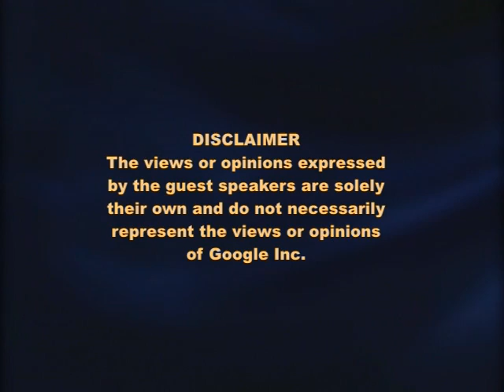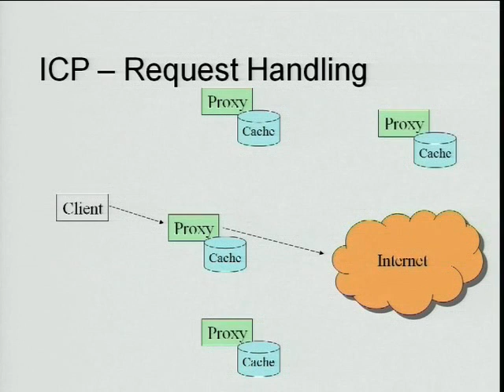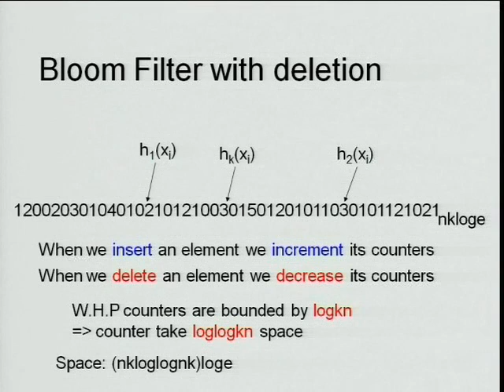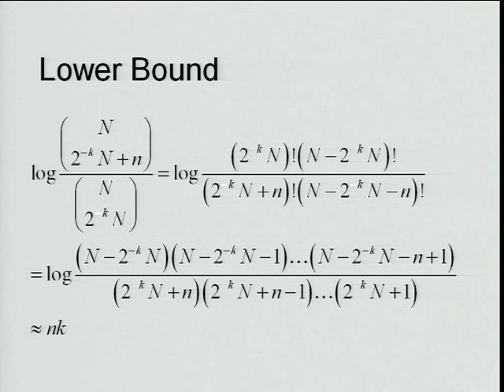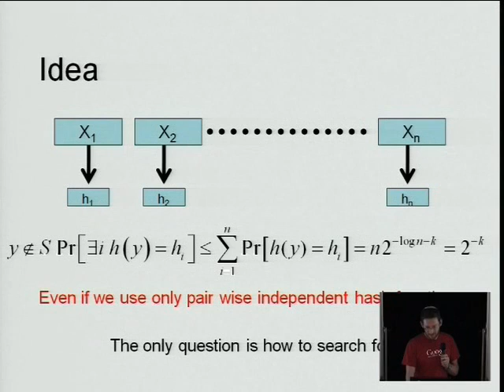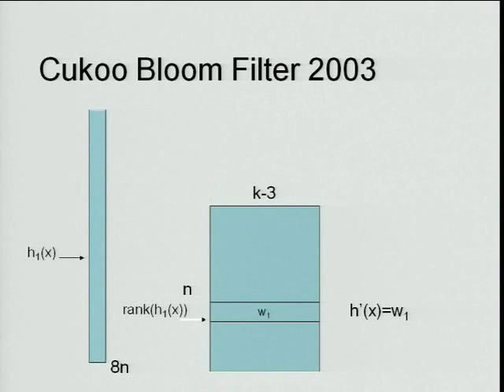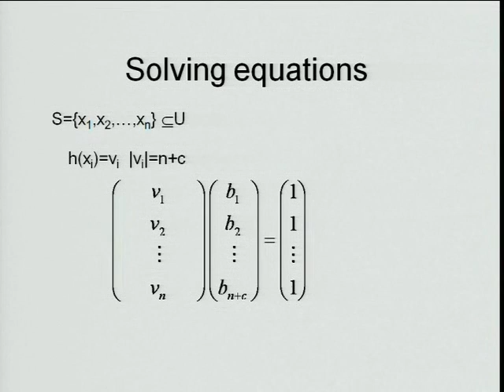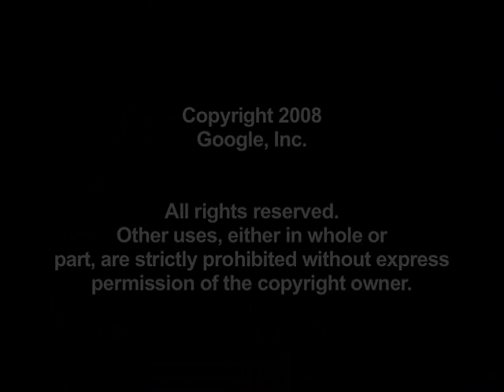The Bloom filter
ABSTRACT

The Bloom filter, conceived by Burton H. Bloom in 1970, is a
space-efficient probabilistic data structure that is used to test
whether an element is a member of a set. False positives are possible,
but false negatives are not. Elements can be added to the set, but not
removed (though this can be addressed with a counting filter). The
more elements that are added to the set, the larger the probability of
false positives.

For example, one might use a Bloom filter to do spell-checking in a
space-efficient way. A Bloom filter to which a dictionary of correct
words has been added will accept all words in the dictionary and
reject almost all words which are not, which is good enough in some
cases. Depending on the false positive rate, the resulting data
structure can require as little as a byte per dictionary word.

In the last few years Bloom filter become hot topic again and there
were several modifications and improvements. In this talk I will
present my last few improvements in this topic.

Speaker: Ely Porat
Ely Porat received his Doctorate from Bar-Ilan University in 2000.
Following that, he fulfilled his military service and, in parallel,
worked as a faculty member at Bar-Ilan University. Having spent the
spring 2007 semester as a Visiting Scientist in Google, he is now back
at Bar-Ilan University.

The main body of Ely Porat's work concerns matching problems: string
matching, pattern matching, subset matching. He also worked on the
nearest pair problem in high-dimensional spaces as well as sketching
and edit distance.